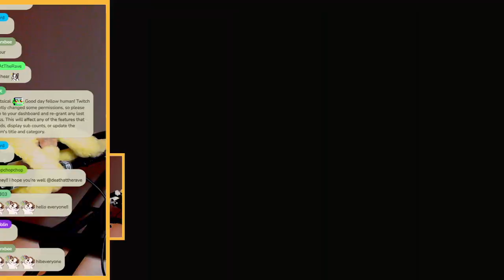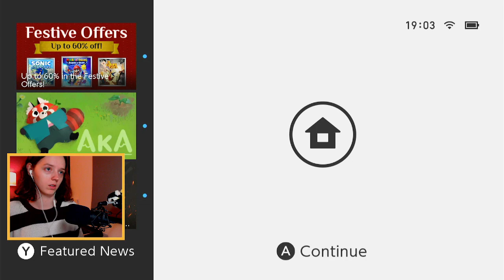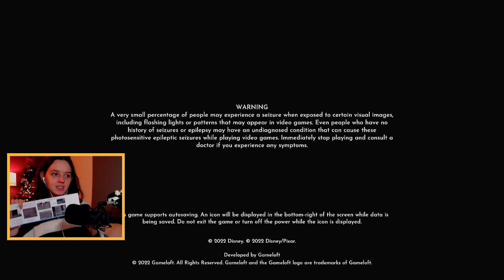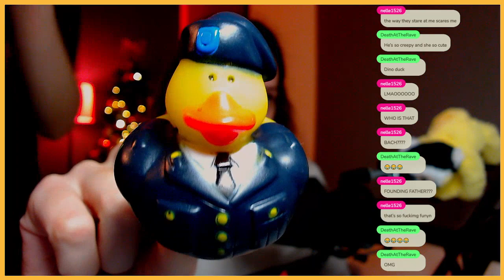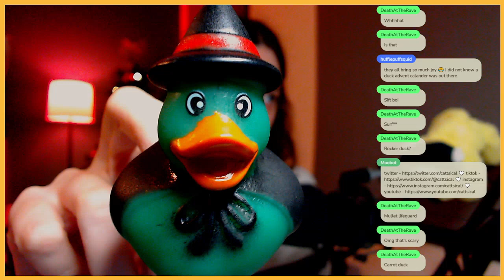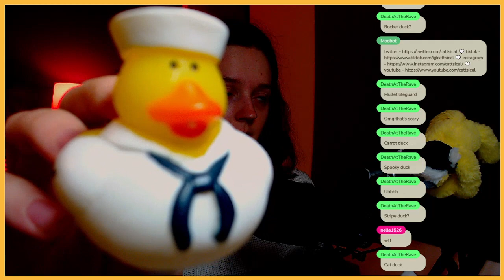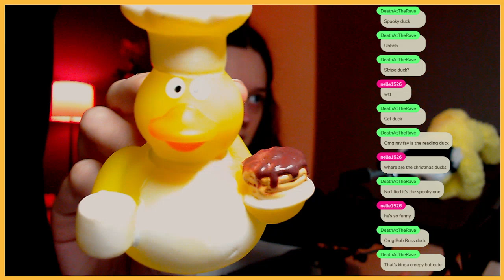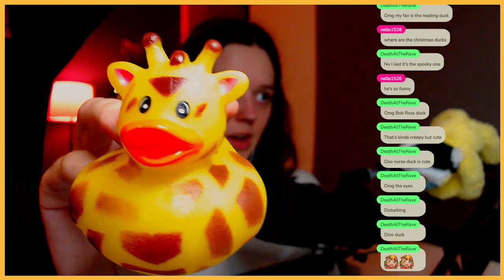i still havent found stitch WHERE IS HE | streamed 20-12-22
absolute chaos stream soz lol